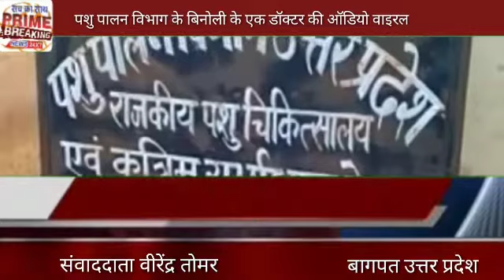पशु पालन विभाग के बिनोली के एक डॉक्टर की ऑडियो वाइरल prime breaking news